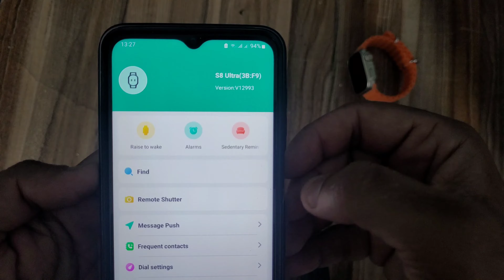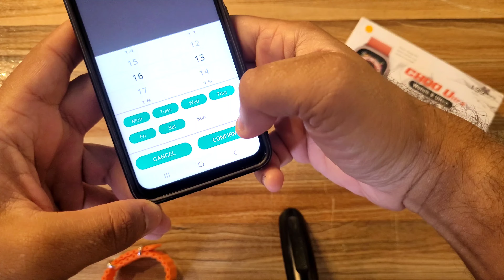Cómo Configurar la Alarma Reloj Inteligente | Configuración de Alarma Smart Watch Fitpro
Vídeo tutorial sobre cómo configurar la alarma en un reloj inteligente.

Configuración de alarma del reloj inteligente.
Cómo configurar la alarma en un reloj inteligente.

Esto funcionará en la mayoría de los relojes, marcas y modelos inteligentes, incluidos:

Fitpro, Hryfine, Hiwatch Pro, Laxasfit, Da Fit, VeryFitPro, Fitbit, Wearfit, Maswear, Gloryfit, H band, RDfit, Zepp, Amazfit